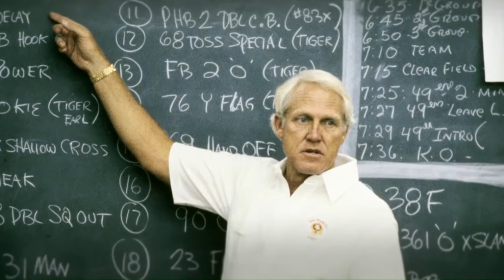Bill Parcells accuses Bill Wash/49ers of cheating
Bill Parcells accusing Bill Walsh and the San Francisco 49ers of cheating during their dynastic run.